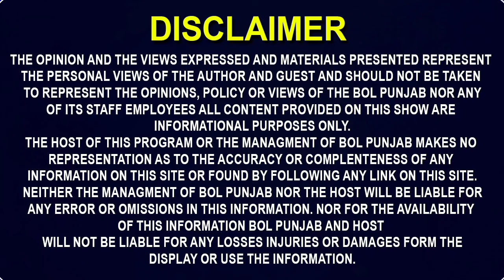ਇਸਦਾ ਬੰਦਾ ਲੱਭ ਦੋ...50 ਹਜ਼ਾਰ ਮਿਲ ਜਾਣੇ....